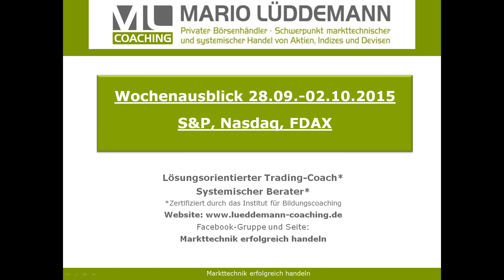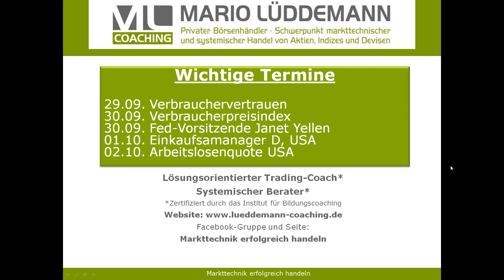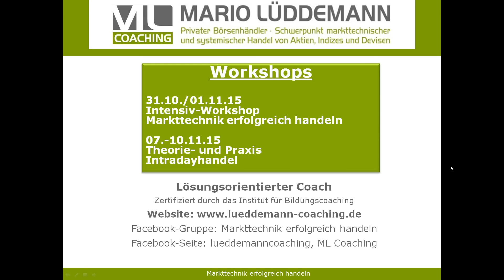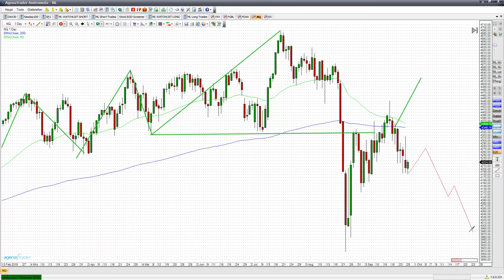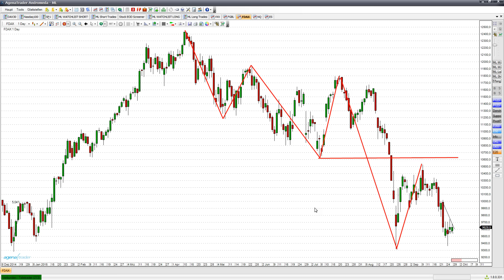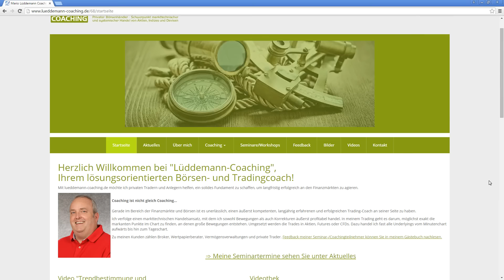Wochenausblick 40.KW 28.09..-02.10.2015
Markttechnik erfolgreich handeln, Mario Lüddemann

In meinem heutigen Wochenausblick gehe ich wieder auf die großen US-Märkte sowie den FDAX ein. Auch zeige ich euch, wie man mit guten Screening eine deutliche Outperformance erreichen kann.

Kurzfristig ist noch ein Platz für meinen 2tägigen Intensiv-Workshop "Markttechnik erfolgreich handeln" frei geworden.

Mein 4tägiger Theorie- und Praxisworkshop Intradayhandel. findet vom 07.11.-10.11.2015 zum letzten Mal in diesem Jahr statt.